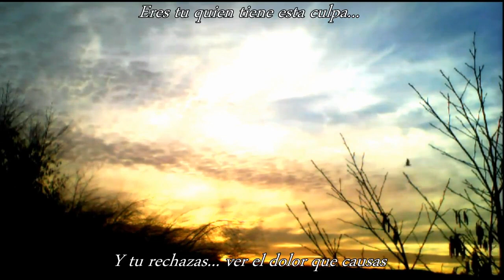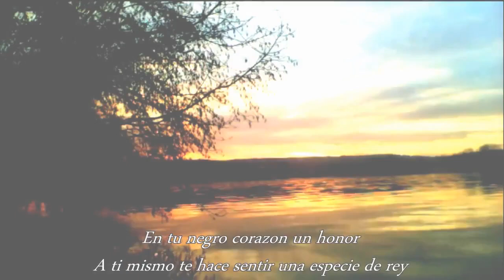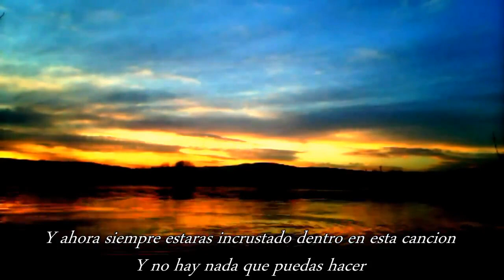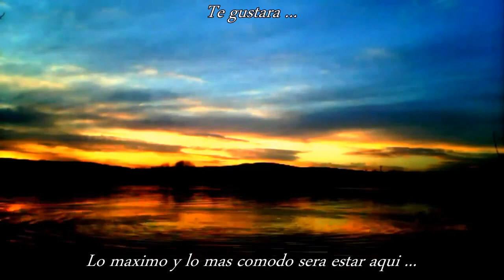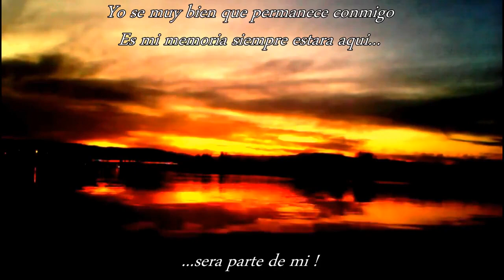Pendragon - You Black Heart (Video Clip)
Pendragon….from the cradle

The story begins in the quiet, sleepy town of Stroud, Gloucestershire, England in 1978. Four like minded, young musicians got together and decided to form a rock band. Zeus Pendragon consisting of Nick Barrett [guitar/vocals], Julian Baker [guitar/vocals], Nigel Harris [drums] and Stan Cox [bass] was born.

Full of ambition and joie de vive, Zeus Pendragon started out playing cover versions of classic rock tunes by Jimi Hendrix, Led Zeppelin, Fleetwood Mac and Santana and their first gig at the sleazy Marshall Rooms in Stroud was ironically the very same day that Nick Barrett left school forever, burning his maths books and picking up his guitar on the way… the future had been determined.

The Zeus part of their name was dropped when the foresighted Julian decided it was far too long to fit across a t-shirt, and this ridiculous cross pollination of Arthurian and Greek mythology just seemed silly beyond belief.

Pendragon were approached by local promoter and manager Greg Lines, who took them under his wing. Greg had promoted many concerts in the area (including U2, who actually slept on Greg’s lounge floor following their Stroud gig) Julian and Nick spent many days and some all nighters writing the first Pendragon material and dreaming of stardom, but Pendragon’s ambitious schedule soon meant that Stan decided to leave, as it became clear he preferred to listen to music rather than play it. Robert Dalby from the band Cygnus replaced him on bass and whilst, ‘in for a penny in for a pound’, Nick Barrett pilfered John “Barney” Barnfield also from Cygnus, to fulfil his desire to take the band in a more keyboard and progressive rock orientated direction.

Line up hassles plagued the band in the early days and it wasn’t long before the imaginative but fiery Julian decided to quit as keyboard based music became more prominent in Pendragon, which more or less negated the need for a 2nd guitarist. Nick and Barney were soon writing together and the distinctive Barrett/Barnfield sound was forged [eg : Excalibur, Oh Divineo]. A friend of Nick’s brother, guitarist Peter Gee was drafted in originally to fill Julian’s boots… but when Robert Dalby was kindly asked to leave, following his utter aversion to rehearsals, Peter took over bass duties instead. It was musical chairs from Hell!

The line up stayed stable ….for a while with Nick, Barney, Peter and Nigel. The next step was one of the most welcome and life changing for Pendragon.

In 2010 Pendragon reached out to new audiences from across the globe, with fantastic reactions in USA at RoSFest, London’s incredible new High Voltage festival and Sweden Rock Festival.

Spring 2011 saw Pendragon reach further heights with the release of Passion – an album that covers barrier pushing elements, but never moving too far away from their trademark melodies and emotive lyrics. The album reached 29 in the official UK Indie chart and received astonishing reviews in the press, even from some of the most hardened Pendragon-haters!

The album was voted 4th best album of the year in Prog Magazine [only beaten by big household name bands like Yes and Rush.] At the Classic Rock Society Awards Pendragon scooped Best Album, Best Song, Best Live show, Best Keyboard player and Best drummer.

A new DVD from the Passion tour was released in 2012 along with the band’s first Blu Ray, Out of Order Comes Chaos completes much of the band’s DVD/Video repertoire with much material from Pure and Passion.

The question now is – where on earth will Pendragon go next?  Musically they have become unpredictable and welcome the world of change, it’s an anything can happen day out there!